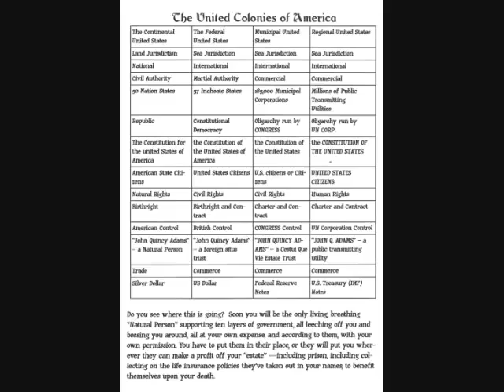🟢 Anna Von Reitz Our Situation Report.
COGNITION: All rights, remedies and defenses reserved and retained explicitly. I reserve my rights under the common law not to be bound by any contract or commercial-agreements, I did not enter into knowingly, voluntarily or intentionally.
I do hereby claim common law jurisdiction with equitable remedy by estoppel.
I do not consent to voluntary nor involuntary servitude, and I waive all statutory benefits.
I do hereby acknowledge and accept the bonded oaths of office and affirmations made under penalties of perjury by all public officials federal, state and local government in full accord.
MAXIMS OF LAW: Liberty is more favored than all things.
                                : Equity will not suffer an injustice, and equity acts in personam.
                                : One who interferes with another's liberty does so at his own peril.
                                : Depriving a person of their liberty is legally no different than
                                  depriving a person of their property.  A theft of liberty is a
                                  wrong by which remedy can be had, just as is the case with the
                                  theft of property. (TORT-CLAIM).
CONSPIRACY AGAINST RIGHTS:
Title 4 U.S.C., chapter 1... "any law that is repugnant to the Constitution of 1787 shall remain null and void.
Title 18 U.S.C. Part 1, and chapter 13 section 241.
Title 18 U.S.C. Part 1, and chapter 13 section 242.
Title 18 U.S.C. Section 1001 and 1002.
Title 15 U.S.C. Section 1692 e.
Title 15 U.S.C. Section 78 ff.
These code of law applies to all bonded public officials.
Ignorance of the law is no excuse. Govern yourselves accordingly.